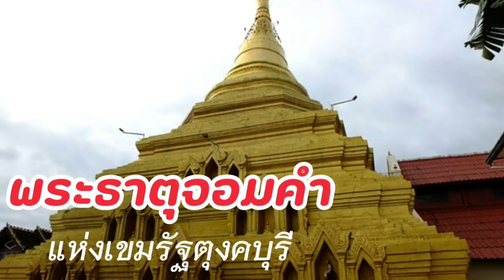วัดพระธาตุจอมคำ แห่งเขมรัฐตุงคบุรี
ประวัติพระธาตุจอมคำ แห่งเมืองเชียงตุง